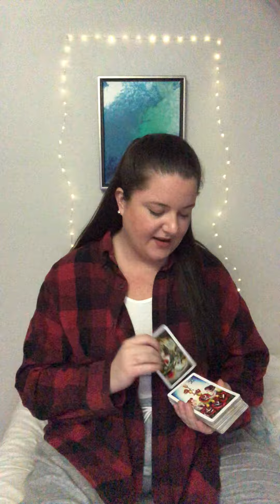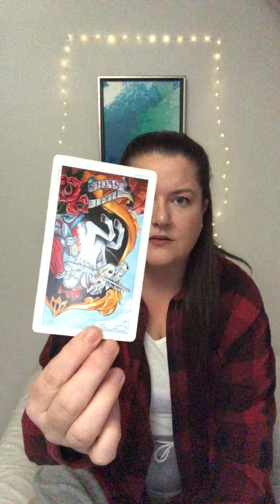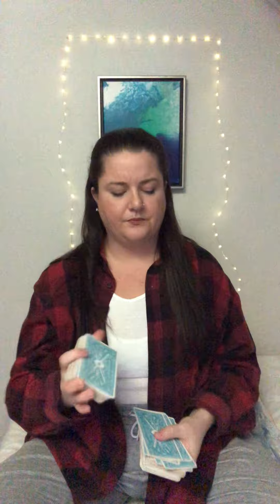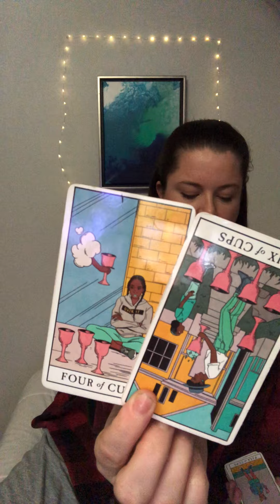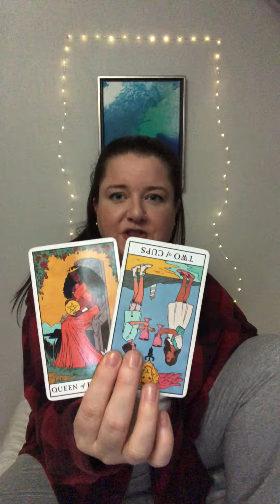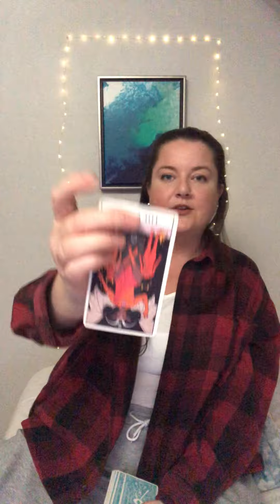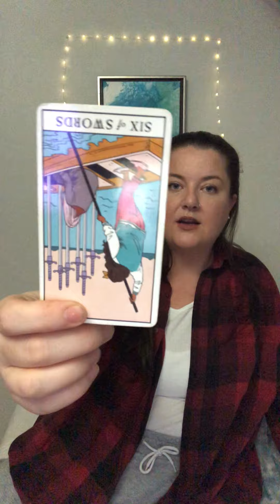TAURUS💚Counseling? Working on healing things💚